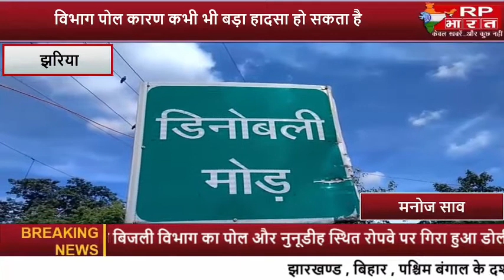JHARIA-झरिया- सिंदरी रोड जानलेवा बनती जा रही है , मरम्मती की मांग rp bharat